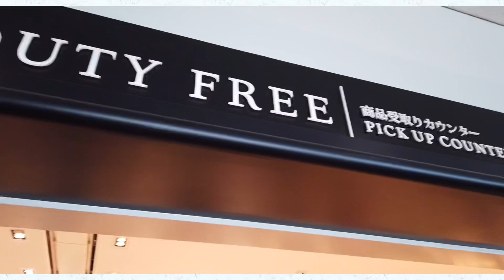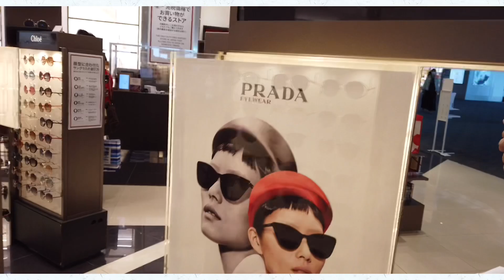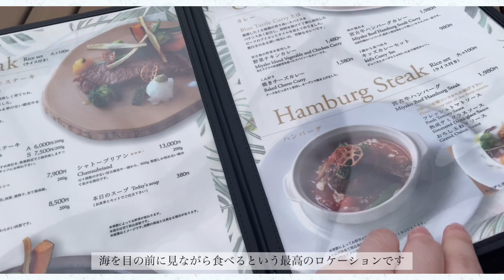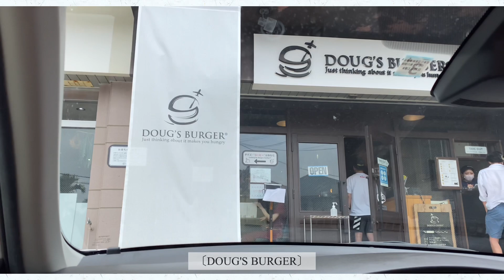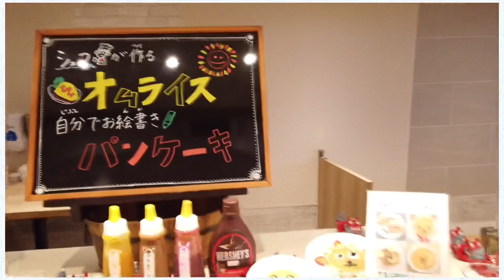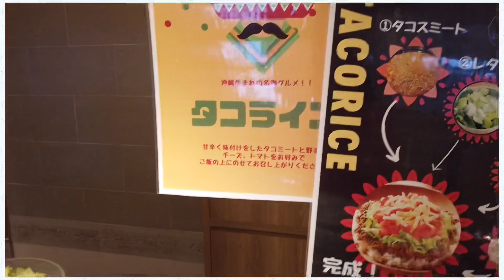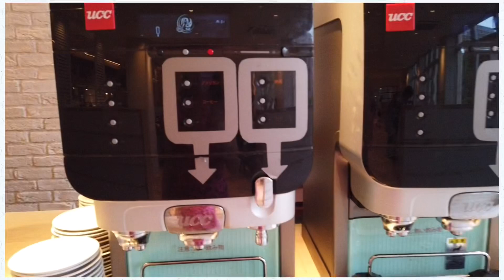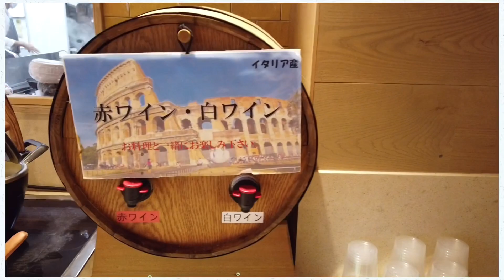ここは海外？リゾート旅行に密着🏝🌺ホテル紹介&絶品グルメ&絶景ビーチなど【沖縄宮古島旅行vlog】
今回は、今年の春頃に沖縄宮古島旅行に行ったときのvlogです☀︎☁︎

followme.app@cocoa_channel

【楽曲提供】
LukremBo